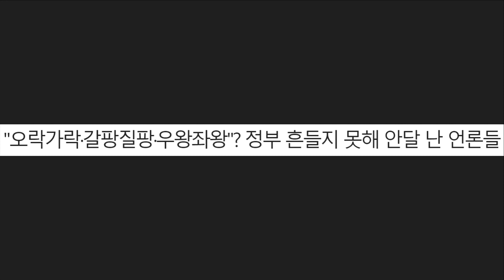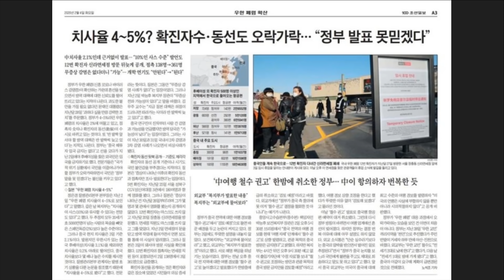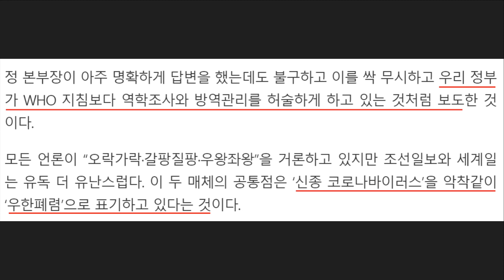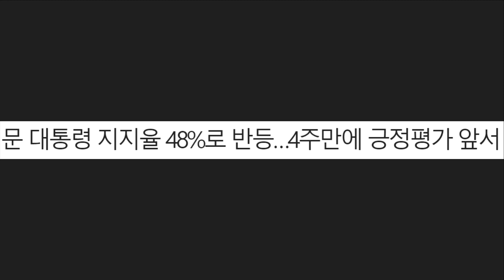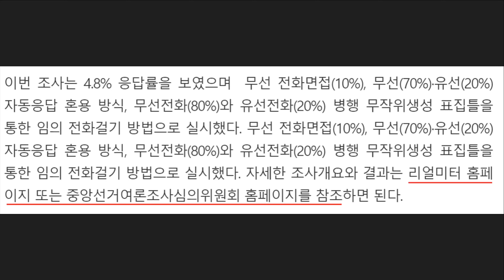신종 코로나 조선일보 '가짜뉴스' 효과 없는 이유 - 문재인 정부 지지율 상승!!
최근 언론은 '갈팡질팡, 오락가락' 등 표현을 사용하며 문재인 정부를 흠집내기 하고 있습니다. 그럼에도 불구하고, 최근 리얼미터 조사에 따르면 문재인 대통령 지지율이 48%로 반등했는데요. 이는 신종 코로나 바이러스 대처를 잘했다는 평가와 더불어 조선일보의 가짜뉴스도 더이상 먹혀들지 않고 있다는 뜻과도 같다고 생각합니다. 내용을 요약해봤습니다.